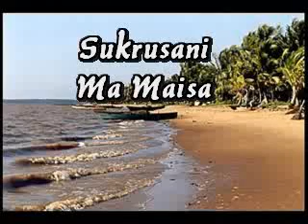Sukru Sani - Ma Maisa